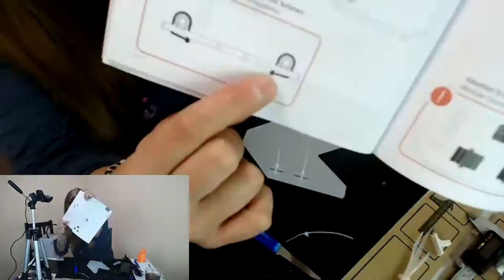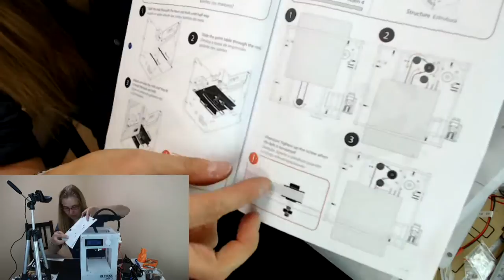Assembly Blocks Zero 2 Timelapse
Here is the second part of the Blocks Zero assmbly. It took me quite a while to get this one was finished. Made the same mistake with the music not looping all the way throughout the video. Now I've fixed it.
The issue with those funny symbols on the LCD you can see while it is printing got solved by an firmware update in the meantime.